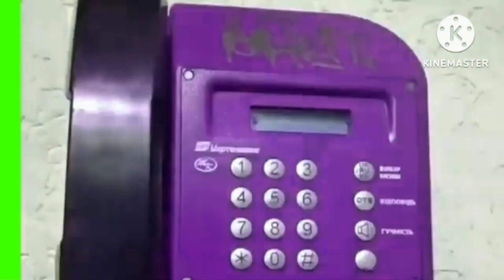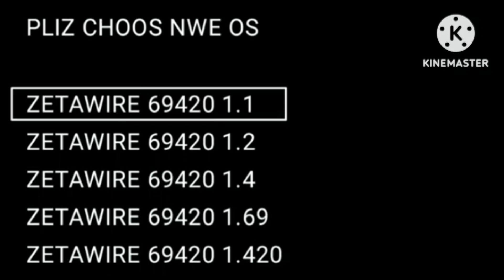(RQ) [JOKE] SISUNG ZETAWIRE 69420 REVIW !1!1!)))0) In Mari Group.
Request By: @YellowLavender2011